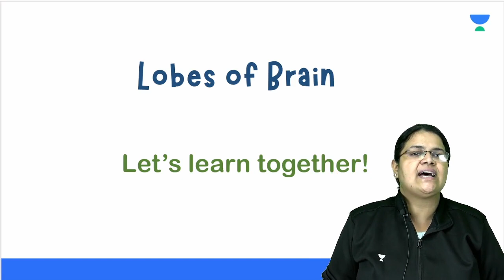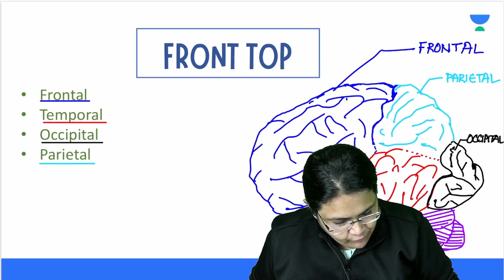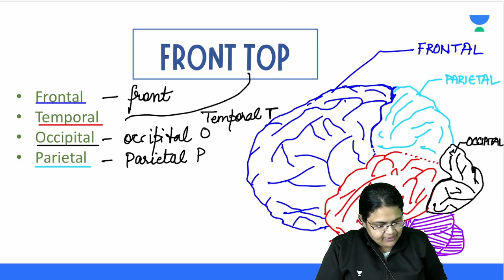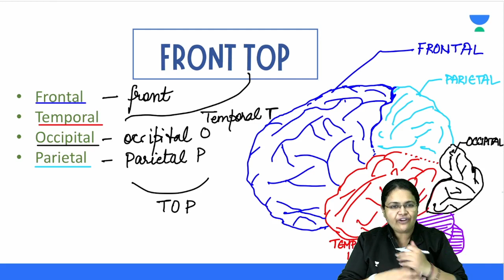Lobes of brain | Short trick | Learn quickly | Flash Learn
Do you struggle with learning the basic concepts? Do you often forget after memorising the formulas and examples? Worry not, as your search ends here!

We bring to you Flash Learn, an exclusive platform that will help you memorise concepts, formulae, examples and complex terminology in less than a minute. The focus of the videos is on “learning made simple”

Get on board on this fun journey to learn and understand these concepts like never before.